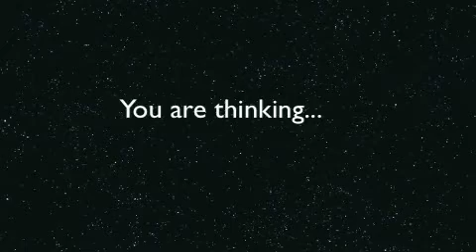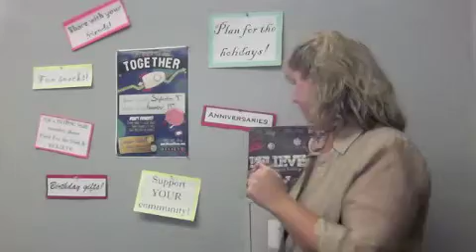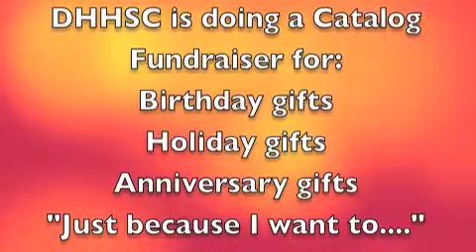Catalog Fundraiser 2016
This vlog is about DHHSC's fundraising called "Catalog Fundraiser".  If you prefer to seek gifts for the holidays, anniversaries, birthdays, and "just because you want to" through online instead of going out and dealing with the long lines and traffic then this is for you!  You can check out the catalog and place orders between September 9th to November 19, 2016.  The orders will be ready for pick up between the first and second week of December!